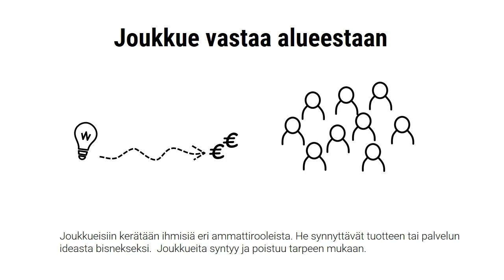Olemmeko oikeasti ketteriä, Markus Westerlund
Ketterä on päivän sana, mutta kuulkaa, kuinka ketteriä oikeasti olemme?

Aidosti ketterässä organisaatiossa pelisääntöjä on mahdollisimman vähän. Ammattilaiseen luotetaan syvästi. Ei tarvita vahtimista ja sääntöjä joka asiassa.

Kullakin ihmisellä on valmentaja(esimies), mutta hän ei välttämättä johda työtä. Työ tehdään uudenlaisissa joukkueissa, joilla on vastuu oman alueensa kokonaisuudesta.

Joukkueisiin kerätään ihmisiä eri ammattirooleista. He synnyttävät tuotteen tai palvelun ideasta bisnekseksi. Joukkueita syntyy ja poistuu tarpeen mukaan.

Työn merkitys ohjaa joukkueita. Kun merkitykset ovat yhdensuuntaisia, ei tarvita vahtimista.